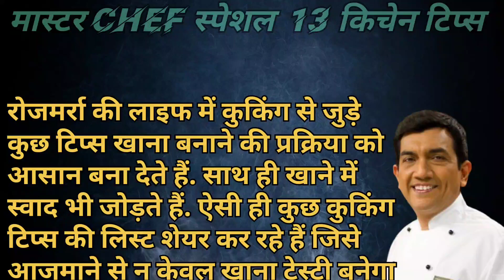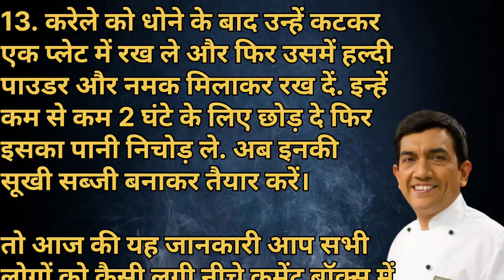ये 13 kitchen tips जो आपकी जिंदगी बदल देंगे। Cooking Tips 🧑‍🍳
👉𝐑𝐄𝐋𝐀𝐓𝐄𝐃 𝐋𝐈𝐍𝐊𝐒:

𝐊𝐈𝐓𝐂𝐇𝐄𝐍 𝐏𝐑𝐎𝐃𝐔𝐂𝐓𝐒 𝐈 𝐔𝐒𝐄𝐃:

👉 Tripod 1 : Digitek upper View

👉Ring light : DIGITEK® (DRL-18H C)

👉Best ever Mic : Rode VideoMic Me Directional...